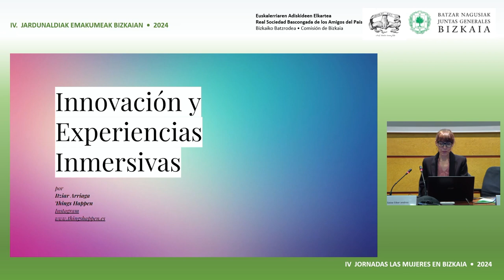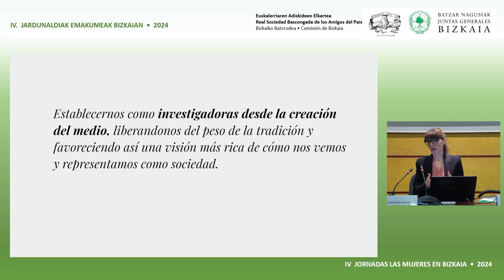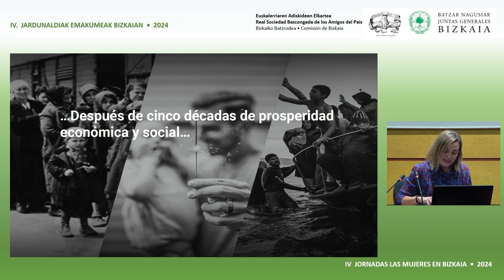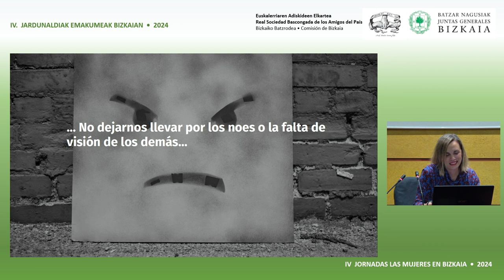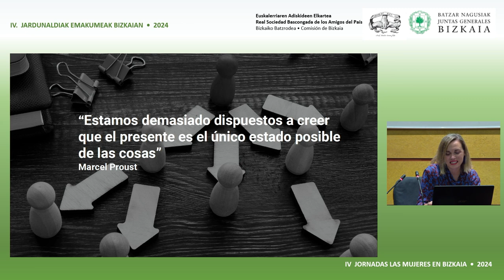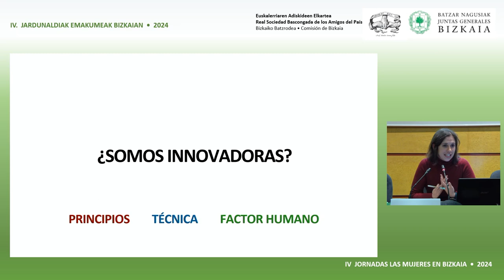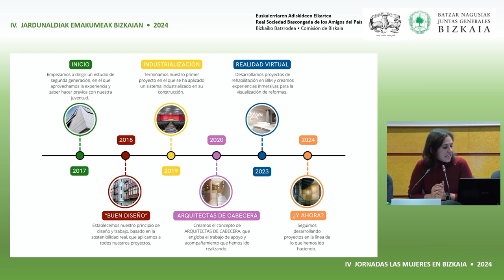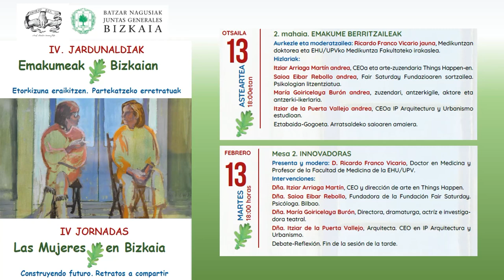IV Jornadas Mujeres en Bizkaia. Mesa 2 // Emakumeak bizkaian. 2. mahaia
Mesa 2. INNOVADORAS

Presenta y modera: D. Ricardo Franco Vicario, Doctor en Medicina y Profesor de la Facultad de Medicina de la EHU/UPV.

 Intervenciones:
 - Dña. Itziar Arriaga Martín, CEO y dirección de arte en Things Happen.
 - Dña. Saioa Eibar Rebollo, Fundadora de la Fundación Fair Saturday. Psicóloga. Bilbao.
- Dña. María Goiricelaya Burón, Directora, dramaturga, actríz e investiga
dora teatral.
 - Dña. Itziar de la Puerta Vallejo, Arquitecta. CEO en IP Arquitectura y
Urbanismo.

Debate-Reflexión. Fin de la sesión de la tarde.

2. mahaia. EMAKUME BERRITZAILEAK

Aurkezle eta moderatzailea: Ricardo Franco Vicario jauna, Medikuntzan
doktorea eta EHU/UPVko Medikuntza Fakultateko irakaslea.

 Hizlariak:
- Itziar Arriaga Martín andrea, CEOa eta arte-zuzendaria Things Happen-en.
- Saioa Eibar Rebollo andrea, Fair Saturday Fundazioaren sortzailea. Psikologian litzentziatua.
- María Goiricelaya Burón andrea, zuzendari, antzerkigile, aktore eta
antzerki-ikerlaria.
 - Itziar de la Puerta Vallejo andrea, CEOa IP Arquitectura y Urbanismo
estudioan.

 Eztabaida-Gogoeta. Arratsaldeko saioaren amaiera.